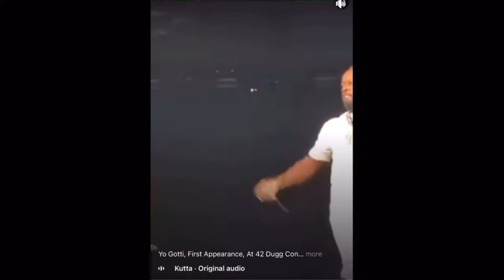Rapper Blac YoungSta Getting Drunk After Performing With Yo Gotti At 42 Dugg Concert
FOR PROFESSIONAL VOICE OVERS, OR YOU LIKE TO ISE A.I TO CLONE YOUR OWN VOICE, TO HAVE ANY ACCENT OR SPEAKS ANY LANGUAGE IN THE WORLD, HIT THIS